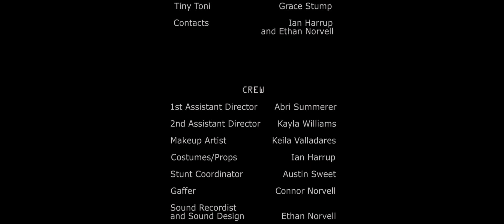Deliver Me | Post Apocalyptic Short Film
Claire Belden, a lone warrior, believes everyone dies alone. Quinlan Bielski, a humanitarian, does not. When Claire agrees to guide Quinlan through the tunnel systems of apocalyptic Tulsa, she will discover whether she truly believes this or not.